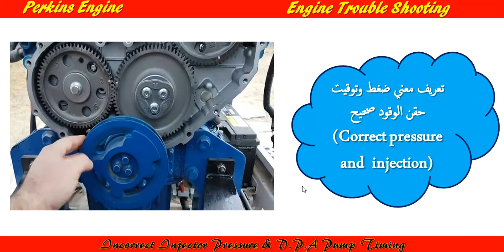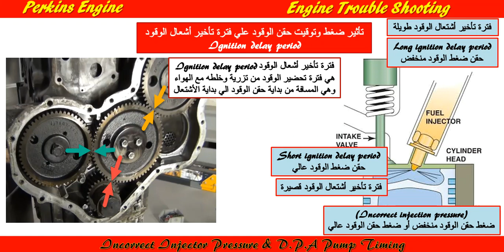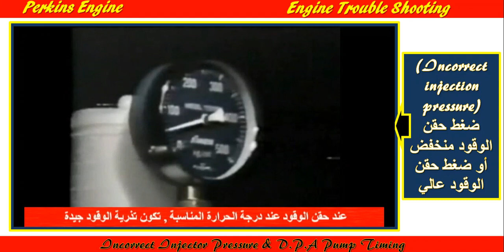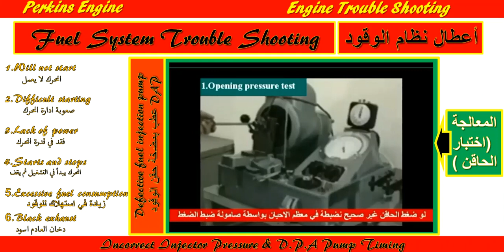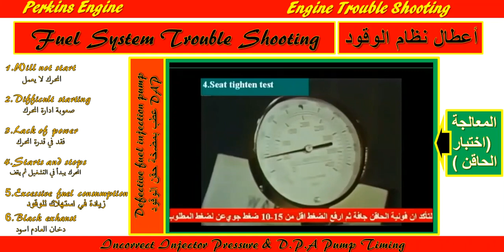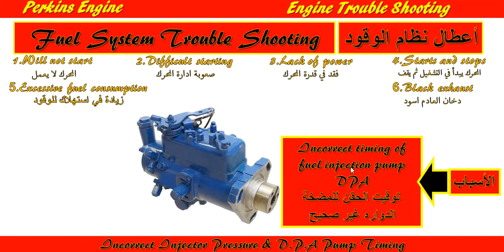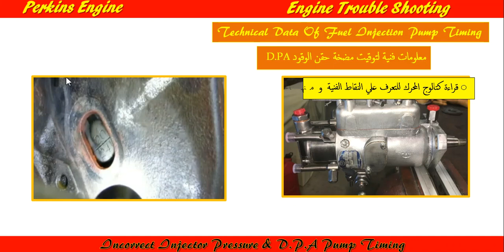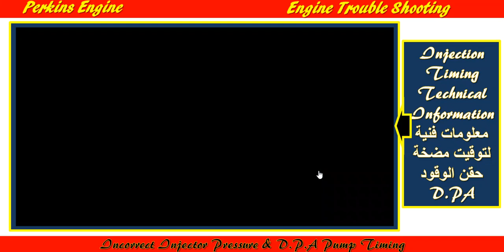أعطال المحرك الديزل البيركنز 6. توقيت المضخة الدوارة ذات الضغط العالي